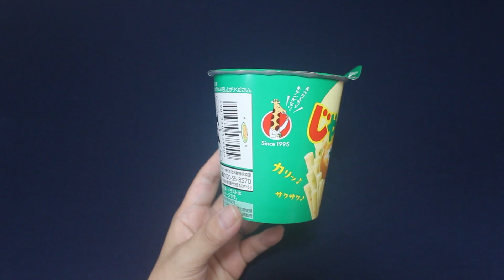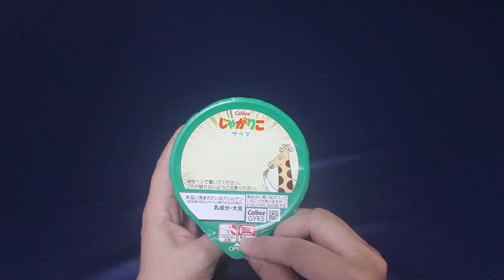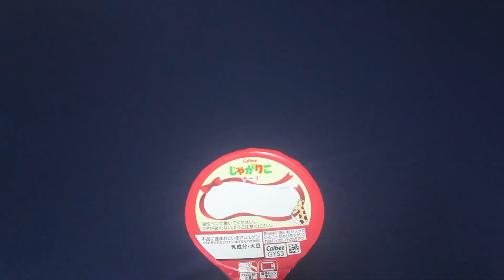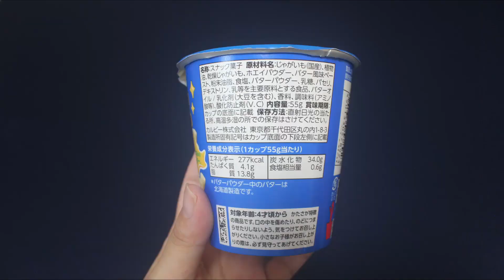Jagarico じゃがりこ What is this?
Do you know Jagarico?
This is a Japanese snack that you should definitely try!
This is my favorite potato snack in Japan! My kids also love this :)
Hope you have opportunity to have them!

0:00 opening
0:38 showing salad flavor
1:47 showing cheese flavor
2:52 showing potato&butter flavor
4:00 closing
4:08 Extra Video